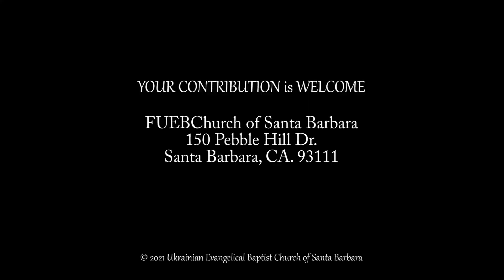04 04 2021 A prel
First Ukrainian Evangelical Baptist Church of Santa Barbara